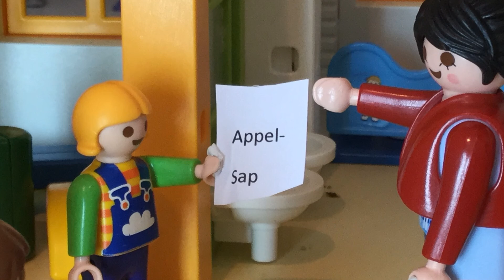Playmobil filmpje Vlaams Het gemeenschappelijk Ontbijt - Familie Geys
In het Kinderdagverblijf vond een gemeenschappelijk Ontbijt plaats. Hiervoor brengen alle Kinderen iets mee.

Playmobil Speelgoed - Playmobil Verhalen - Playmobil Ziekenhuis - Playmobil School - Playmobil
Kinderdagverblijf
- Playmobil Huis - Playmobil Luxevilla - DOE-HET-ZELF - Camping - Pretpark - Speelplaats